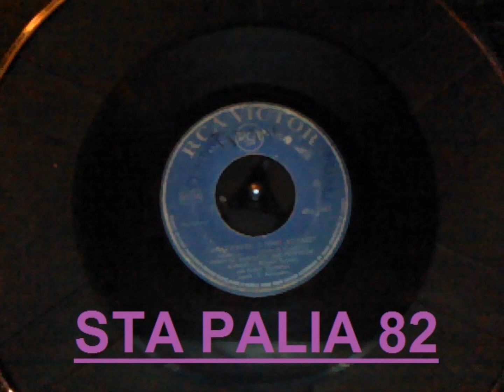Α.ΑΛΙΦΡΑΓΚΗ&ΑΝΤ.ΓΟΥΓΟΥΣΗΣ - ΑΝΑΣΤΕΝΑΖΕΙ Ο ΓΕΝΤΙ-ΚΟΥΛΕΣ.